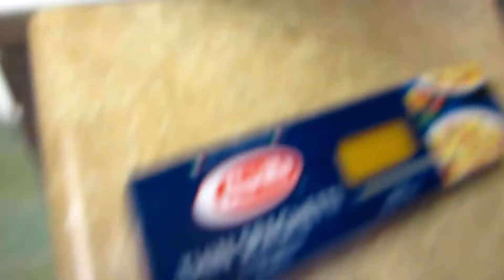Josh's Idaho visit - March 2012